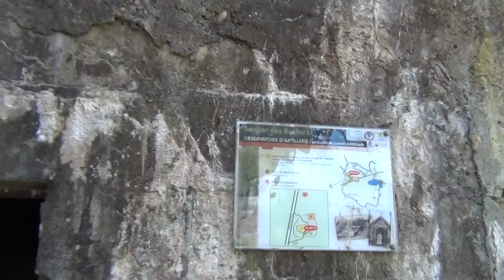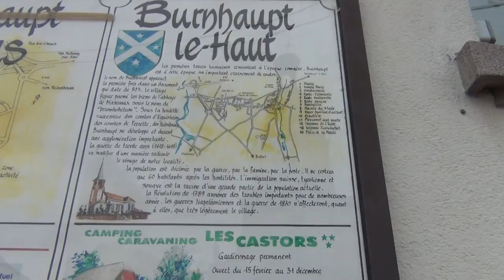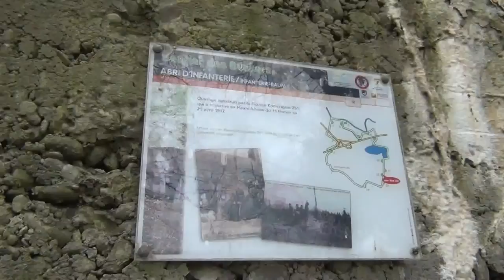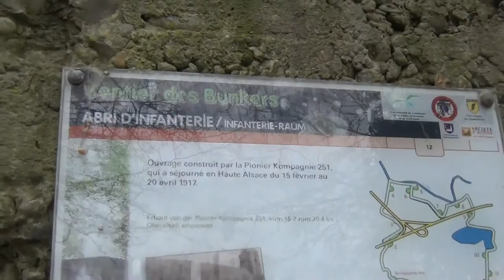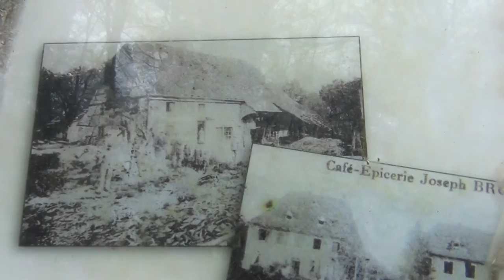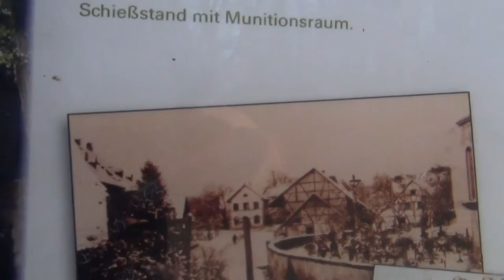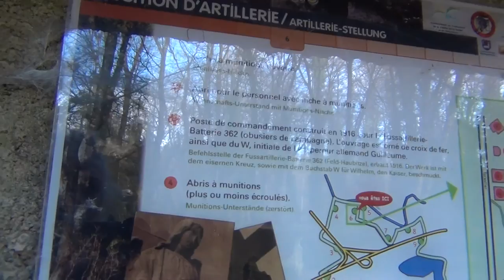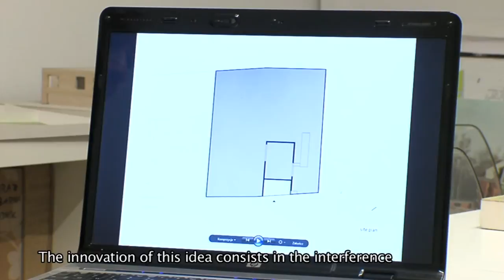King Kyou's Worlds Bunkers and Silos